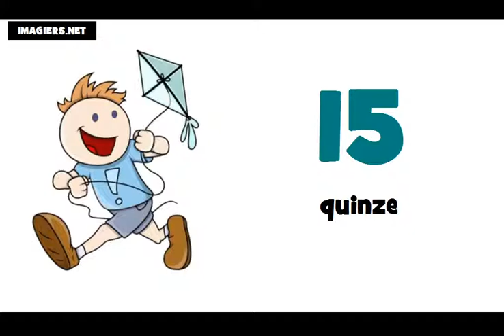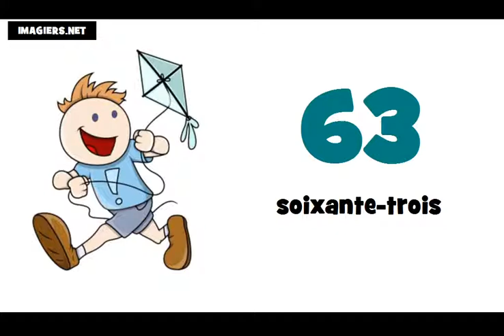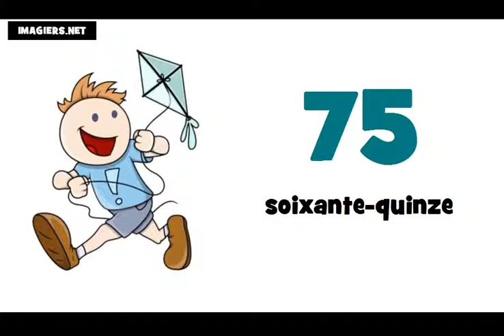Numeros em frances de 0 à 100